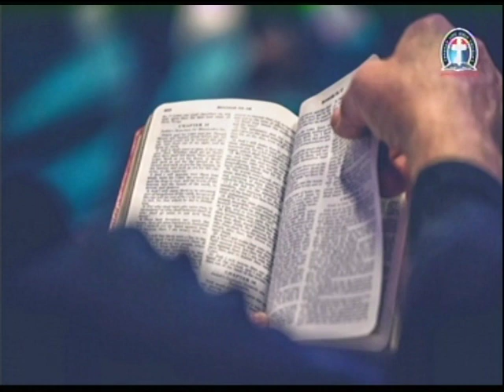THE BOOK OF ISAIAH 9 - 10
Happening Today:-
Monday Bible Study:
4656 Briarwood Drive,
Charlottesville, VA22911
6.50pm- 8.30pm
344823#
1)The principle of Achievement and Productivity By Pastor W.F. Kumuyi
2) Also this books : Discipleship Class and Converts Class Series By Pastor W.F. Kumuyi
3) Building the Body booklets